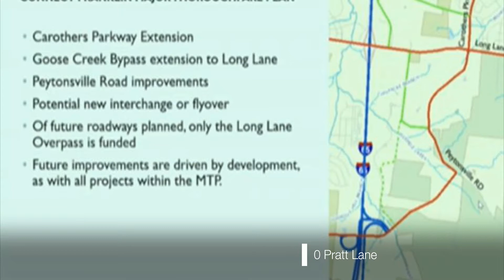0 Pratt Lane | Franklin Real Estate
Developer's dream location! Situated in Franklin's "Next Big Area". Property is South of Ramsey Solutions & North of 840. Property is already annexed into the city limits of Franklin. Projections for this area: new I-65 interchange or a flyover to Lewisburg Pike, expansion of Carothers to Peytonsville Rd, as well as widening Peytonsville Rd to 5 lanes. (Two homes on the property will not be shown. Price is based on land value only) Sewer is less than 1 mile away.

 - Betsy Turnage

Betsy Turnage, PSA
License #347230
Parks -Brentwood
8119 Isabella Lane #105 | Brentwood, Tennessee